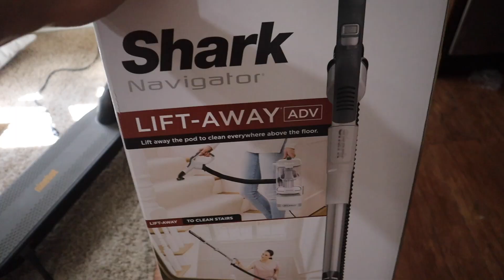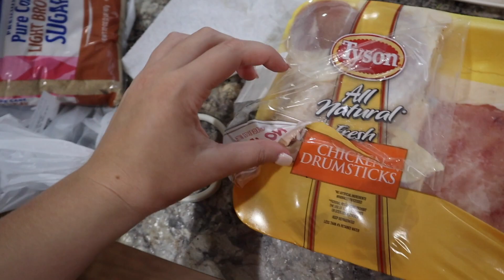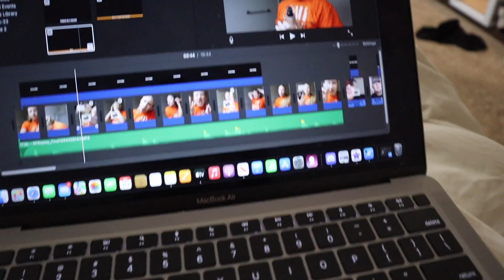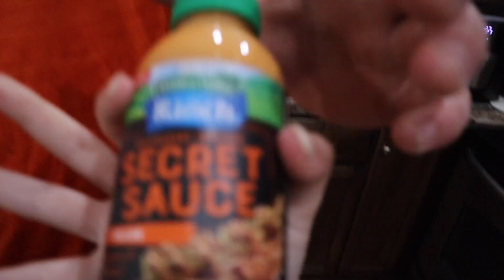WEEKEND IN MY LIFE VLOG: swimming, new fall drinks, recently engaged, cooking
hiiii!! My name is Campbell Christin and I am running this channel. I am recently engaged, new to my city, and I LOVE filming. I will be posting lifestyle videos, wedding content, and other fun things.